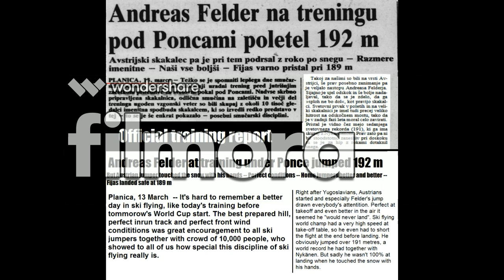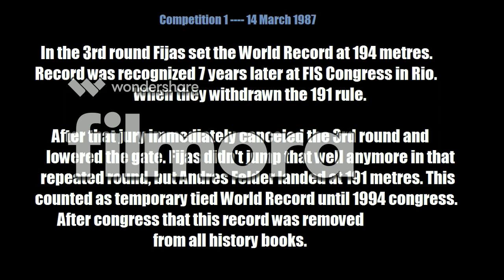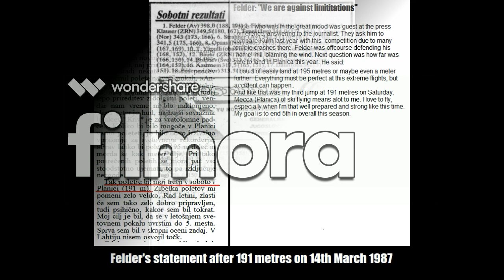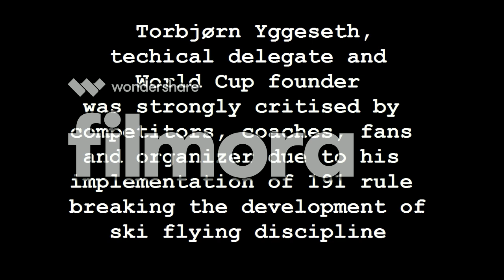Planica 1987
All  details you need to know about World Cup in Planica 1987. Records, attendance, results, reports, photos, myths...etc. From archives of Delo, main Slovene daily newspaper.

ALL JUMPS OVER 190 METRES IN CHRONOLOGICAL ORDER:
192 metres -- 13 March -- 2R -- Felder (official training) -- touch with hands at WR distance
194 metres -- 14 March -- 3R -- Fijas -- round was canceled and repeated right after
191 metres -- 14 March -- 3R -- Felder -- in the repeated third round
190 metres -- 15 March -- 2R -- Fidjestøl
193 metres -- 15 March -- 3R -- Opaas -- round canceled and not repeated

Results from official training on 13 March 1987 (page 1 and 5)

From 14 and 15 March 1987 World Cup competitions (page 9 , 11 and 16)